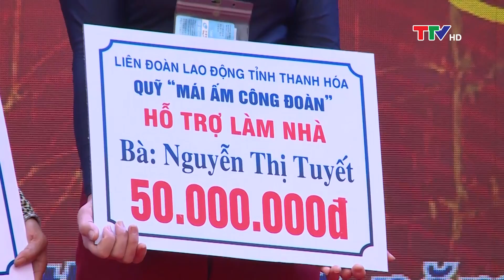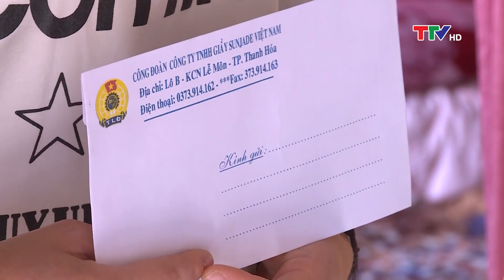Phóng sự: Tết sum vầy